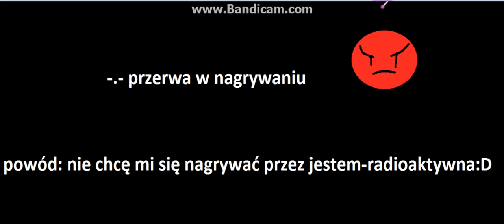Info #1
Opisu niema bo nie chcę mi się wklejać :( w ogóle nagrywanie już będzie jak o tym zapomnę. :(